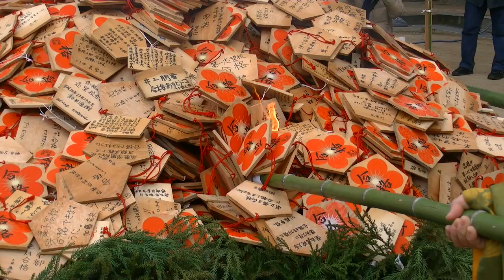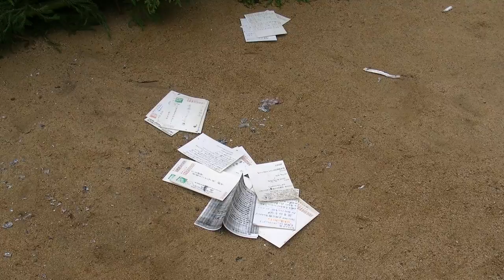綱敷天満宮お焚き上げ＋青春ラジメニア“没ハガキ供養”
※音量注意
Camera：GC-PX1（JVC）